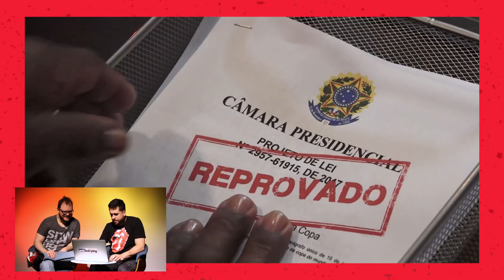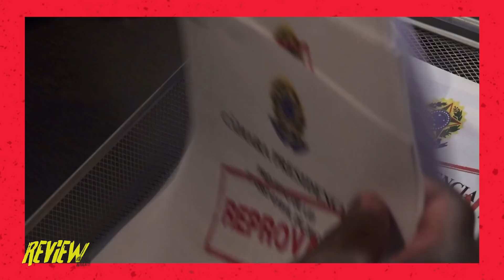REVIEW DE FILMES ADULTOS #10 - VINHETEIRO ANALISA PRESIDENTE DO BRASIL